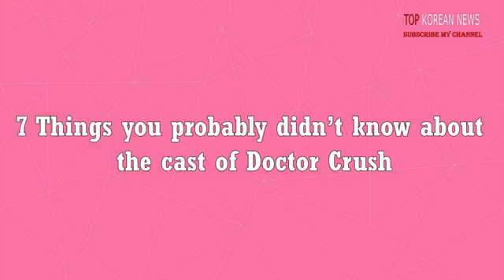Doctor Crush - 7 Things you probably didn’t know about the casts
If Doctor Crush is crushing your heart every Monday and Tuesday, and you want to know every single detail about its gorgeous cast, then you've come to the